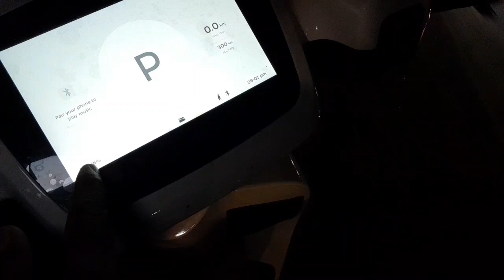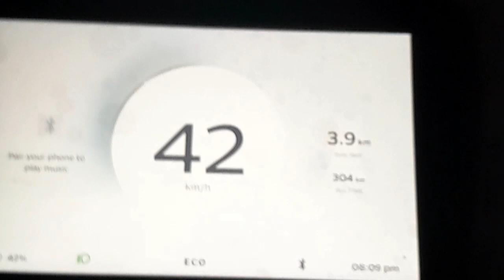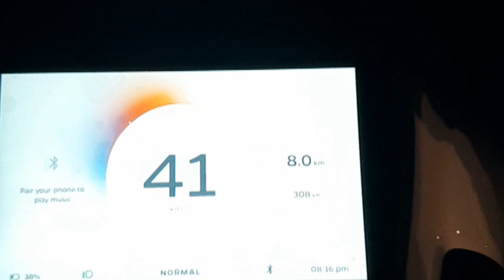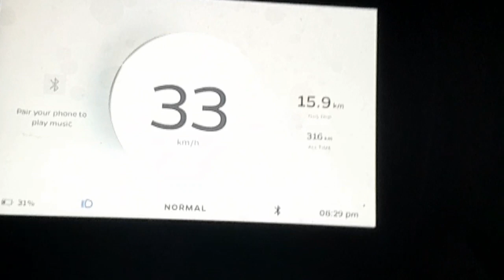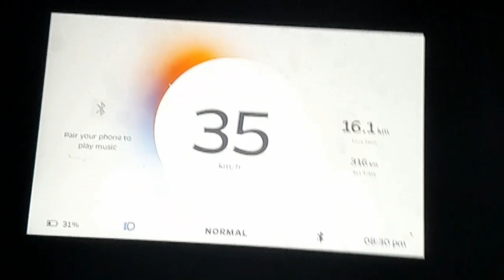ola s1 Kam battery me kitane dur jaygi | Ola s1 रास्ते में धोखा तो नहीं देगी ??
2023 New Ola S1 Electric Scooter First Ride Review Old S1 Pros And Cons
Ola s1 pro का सस्पेंशन टूट गया हो गया एक्सीडेंट | Ola s1 pro लेना सही है या नहीं